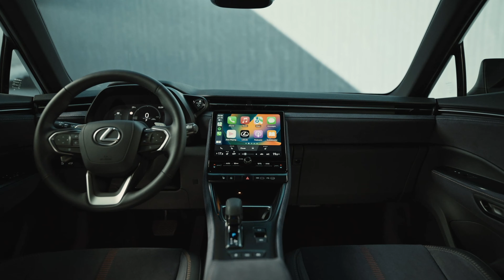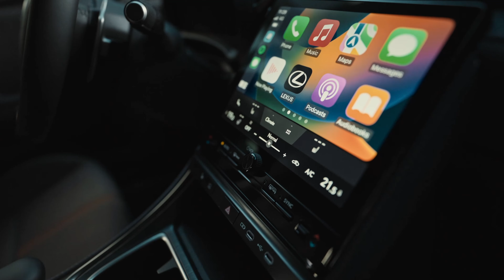Lexus LBX opinion | What we really think of the new Lexus!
I'm joined by Tisha from @AutoSocialUK as we walk around the new Lexus in Milan and give our thoughts on the car.

LBX will be available to preview on selected dates between July 12th and 20th at Lexus Retailers - more

If you'd like to support this fully independent channel by tipping €5, hit up below!